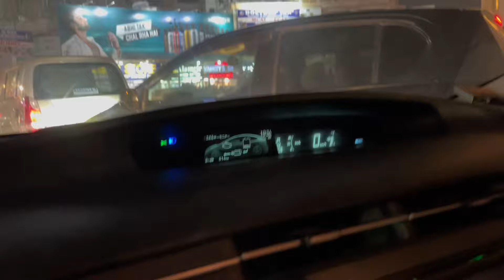Day Out with my family😍|| Dinner 🍽️ 🍖|| Tez Barish🌧️😍||Family Vlog😍||MashaAllah